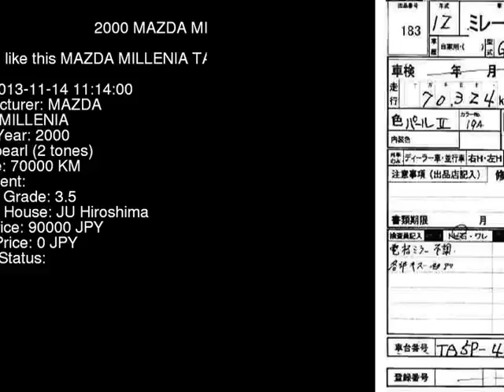2000 MAZDA MILLENIA TA5P